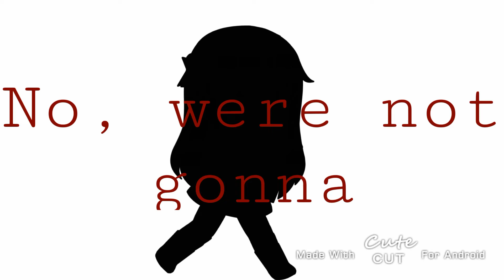ArtQueenMEP Part 12